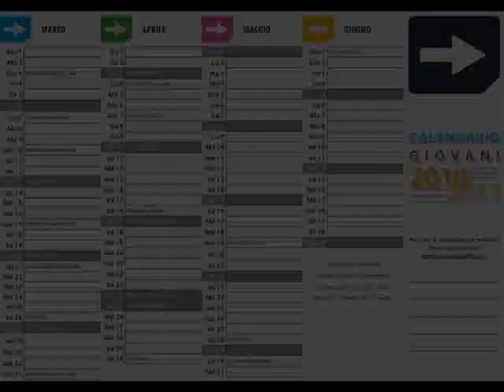Calendario di Pg - Istruzioni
Un divertente filmato che spiega come si fa a piegare e rendere tascabile il calendario giovani 2010 della Pastorale Giovanile del Decanato di Lecco. Piccola clip divertente per gli audaci che riescono a piegare correttamente il calendario